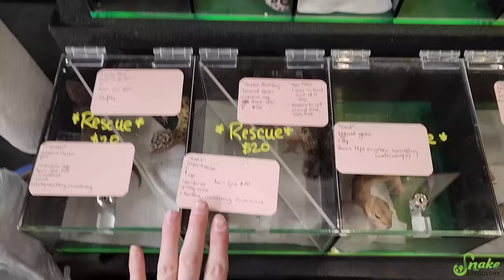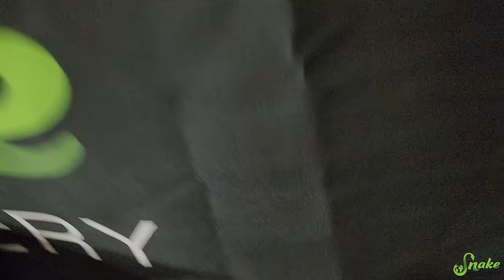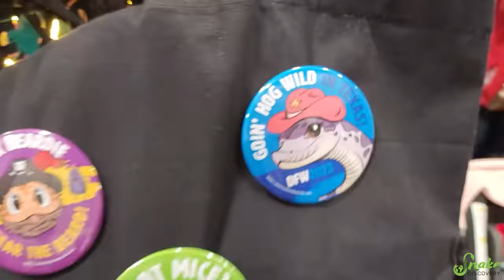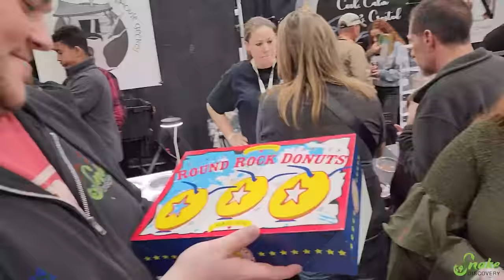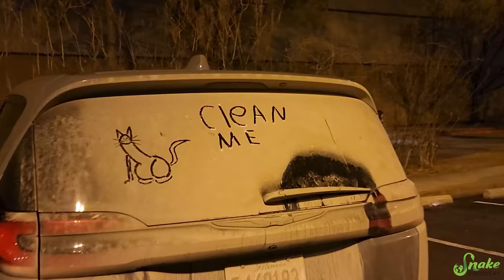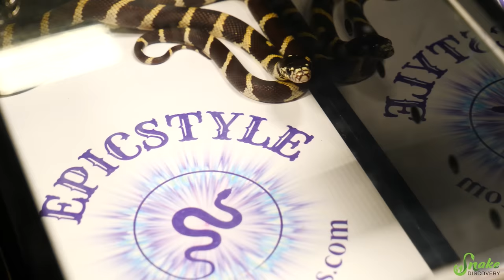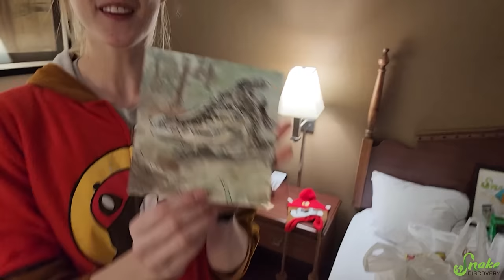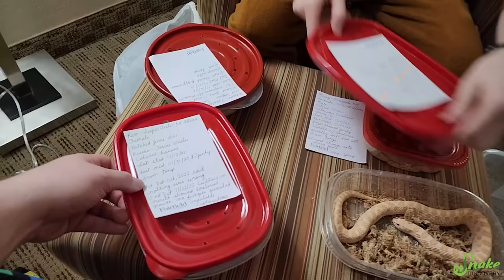Attending the Craziest Reptile Show Ever in Arlington, Texas!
We went to the Arlington, Texas NARBC for the first time and had a blast! The show was INSANE, but we loved every minute of it! Watch to see what the limited-edition pin giveaway was for the pirate dress theme!!

Snake Discovery
831 Century Ave N.